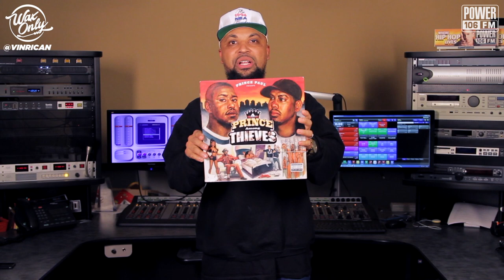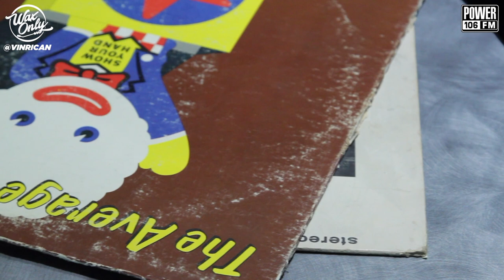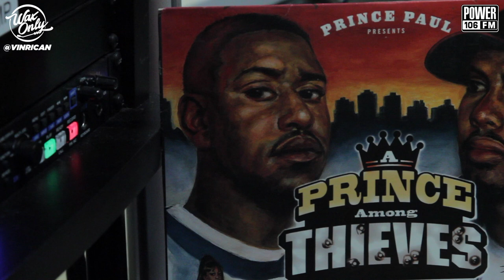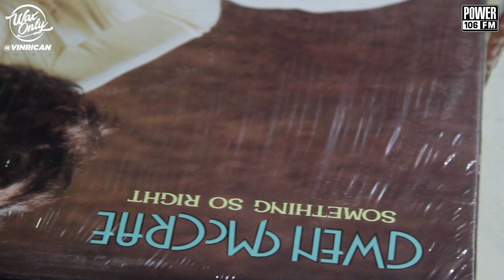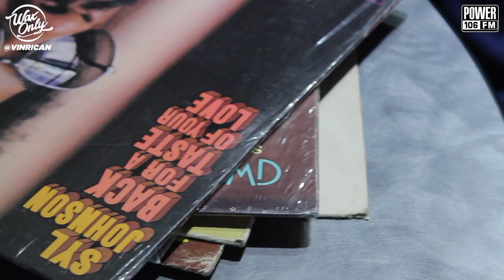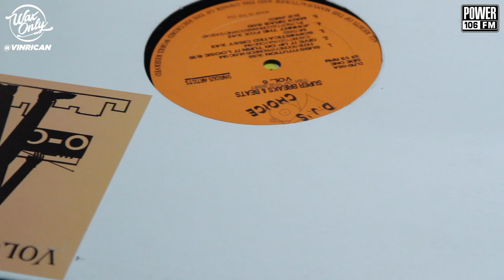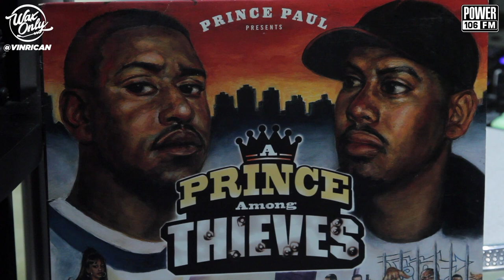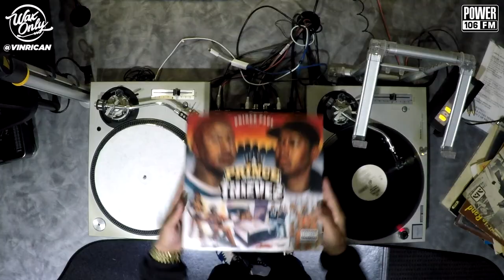Discover Samples Used On Prince Paul's 'A Prince Among Thieves'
VinRican Showcases Classic Samples Used By Prince Paul's 'A Prince Among Thieves'